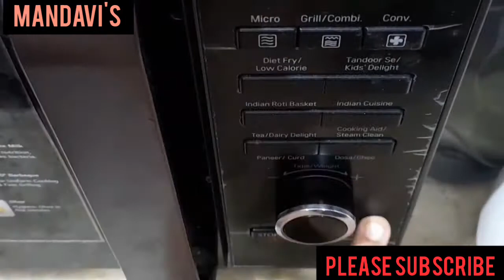Super Delicious Homemade Eggless Chocoburst Cookies| चाको फिल कूकीज़| Choco Cookies/Biscuits Recipe.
Hello everyone today we will make Super tasty Chocolate fill Cookies without egg at home.